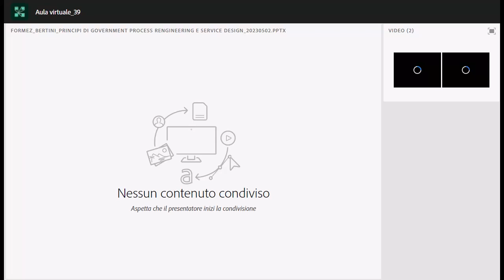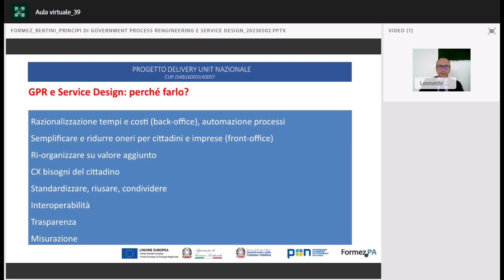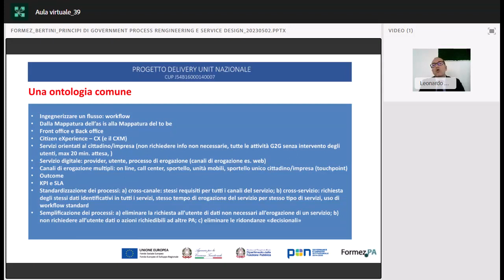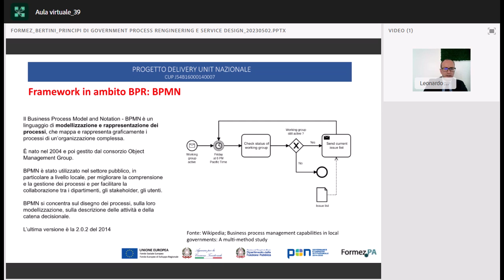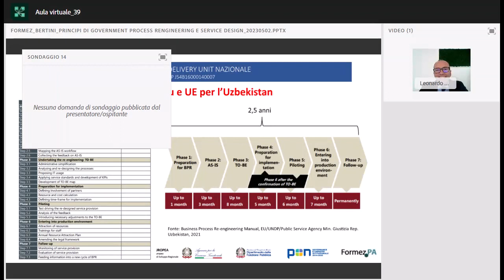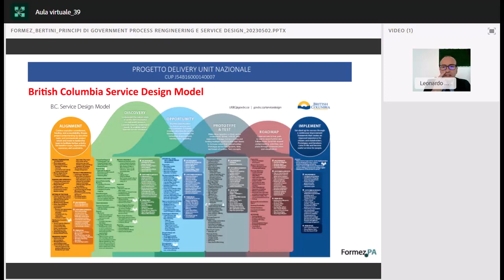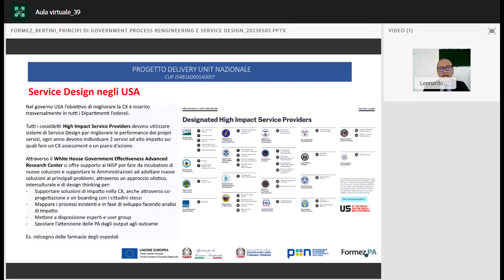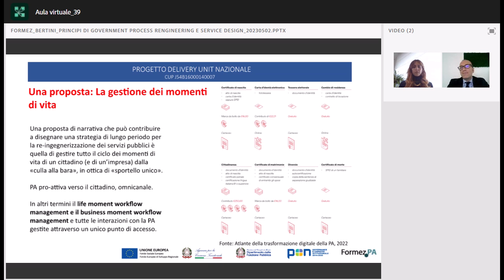Principi di re-ingegnerizzazione dei processi pubblici, service design e digitalizzazione (02/05/23)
Affrontare la semplificazione e il ridisegno dei processi di erogazione dei servizi pubblici, partendo dalla re-ingegnerizzazione fino alla loro digitalizzazione, senza avere una conoscenza base dei metodi di Government Process Re-engineering e Service Design potrebbe essere un limite importante.

Questo webinar, che prosegue il ciclo “La semplificazione amministrativa e il futuro dello snellimento dei processi delle pubbliche amministrazioni” organizzato nell’ambito del progetto PON Governance e Capacità Istituzionale 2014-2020 Delivery Unit nazionale che FormezPA realizza su mandato del Dipartimento della Funzione Pubblica, vuole quindi proporre i principi base di metodi riconosciuti internazionalmente per l’analisi dei processi e la loro re-ingegnerizzazione e degli strumenti pratici per disegnare, co-progettare e testare i processi.

Partendo da metodi di Government Process Re-engineering, come applicazione alla Pubblica Amministrazione del Business Process Re-engineering, si definiranno anche concetti fondamentali per chi si trova a dover riprogettare i servizi di un Ente Locale o di un Ministero, come ad esempio la Ciziten eXperience (CX), intesa come l’esperienza del cittadino-utente durante il suo “viaggio” nella fruizione di un servizio pubblico.

Saranno anche descritti gli strumenti che non possono mancare nella “cassetta degli attrezzi” di chi si trova a ridisegnare anche in modo collaborativo i processi e i servizi pubblici, come ad esempio lo User journey mapping e il Service Blueprint.

Si proporranno casi d’uso ed esempi internazionali di modelli di Service Design.

Infine sarà avanzata una proposta per un modello di re-ingegnerizzazione dei servizi pubblici e di gestione dei momenti civici di cittadini e imprese “dalla culla, alla bara” (civic moment workflow management e business moment workflow management).